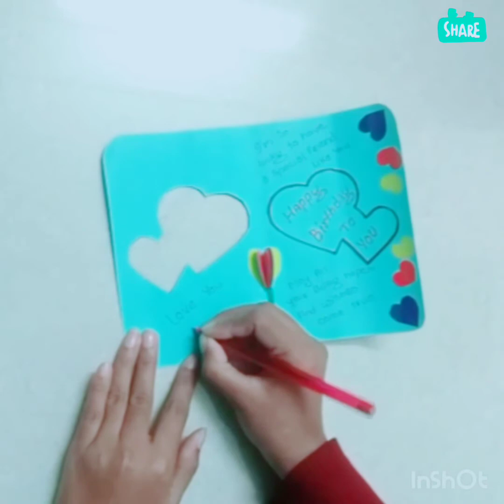#3 Beautiful card for birthday ❤️DIY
In this video tutorial I will make birthday special card in very simple and easy way . So watch till the end.
If you have any suggestions or feedback regarding the video, let it share in comment ,your response is always valuable to us and always appreciated.

For my other craft videos visit the following links